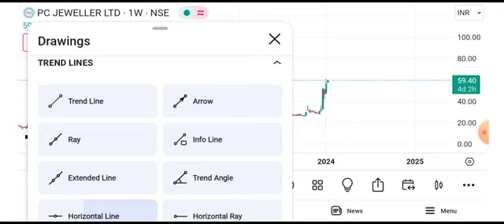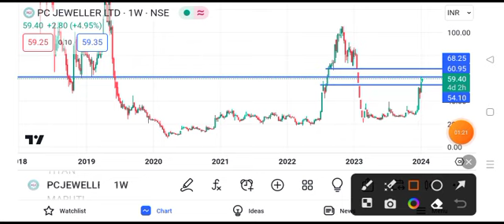pc jeweller share latest news today